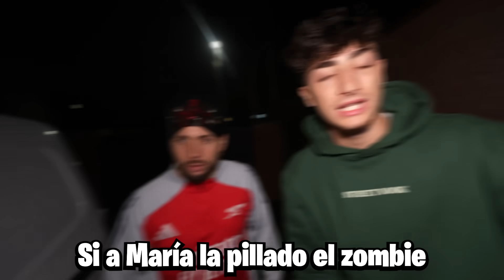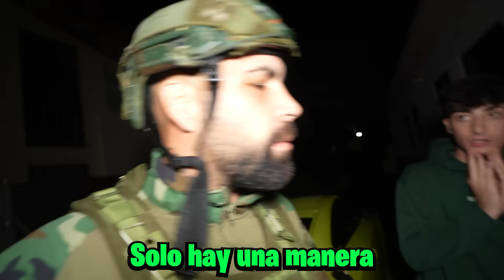LE DOY de COMER al ZOMBIE CARNE de ANIMALES! *se vuelve agresivo*